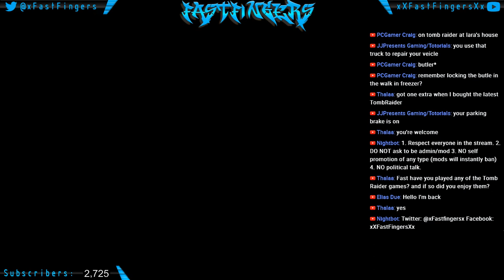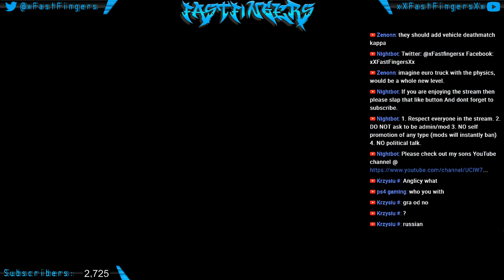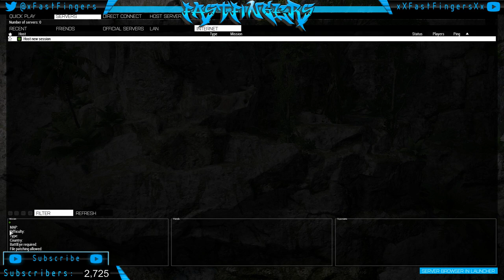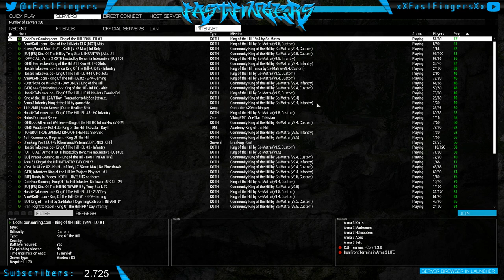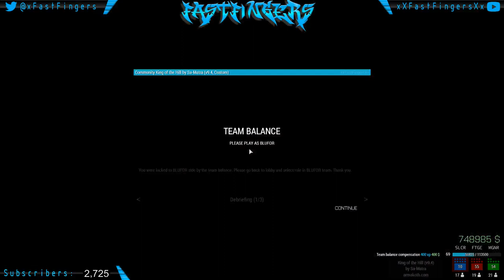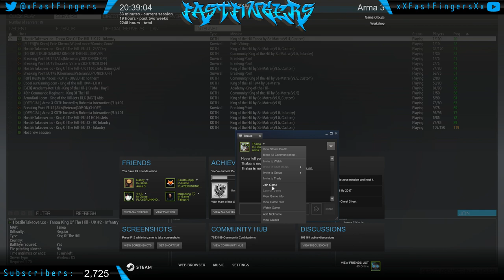[ENG] SPINTIRES - MP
COMPUTER

GPU - GTX980 TI Hybrid
CPU - I7 4690k
COOLER – Corsair H75
RAM – Corsair Vengeance x2
DRIVES – Samsung 840 250GB x2
MOBO – ASUS Maximus Ranger
CASE – Aerocool X-Predator X1
PSU – BeQuite 630 Watt

PERIFERRALS

STEERING WHEEL – Logitech G29
KEYBOARD – Corsair Strafe RGB
MOUSE – Corsair M65 Gaming
GAMING BOARD – Logitech G13
MOUSE MAT – ASUS ROG
HEADSET – Corsair Gaming Void
MIC – Audiotechnica AT2020USB